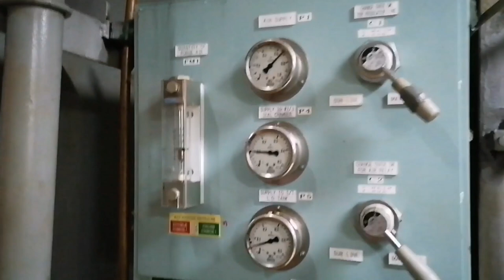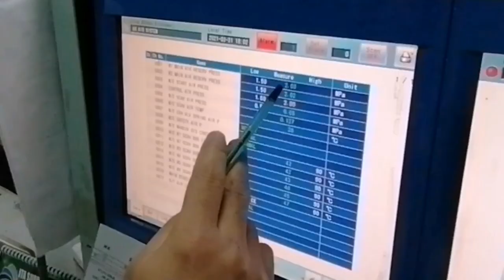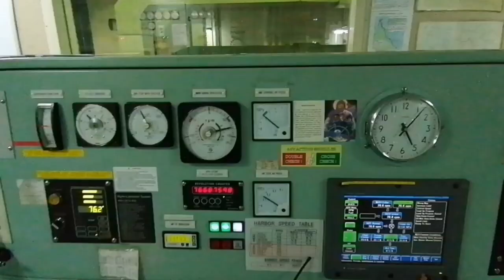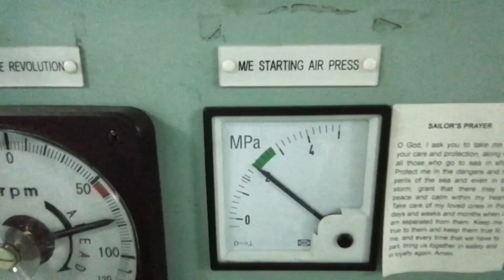Main Air Compressor Seaman's vlog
Overhauling of Low Pressure Suction & Delivery Valve Assembly of Main Air Compressor "Tanabe" Model H-73